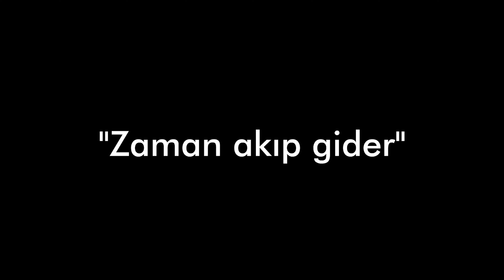HASAN EYLEN - Zaman akıp gider